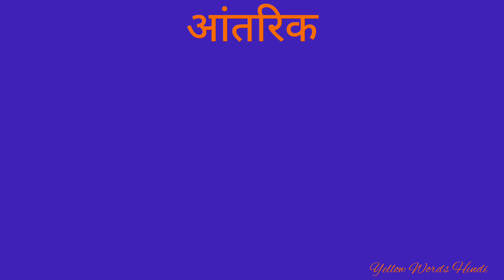आंतरिक को इंग्लिश में क्या कहते हैं/ आंतरिक का मतलब क्या होता है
आंतरिक
Daily word meaning
Vocabulary
English to Hindi translation
Dictionary